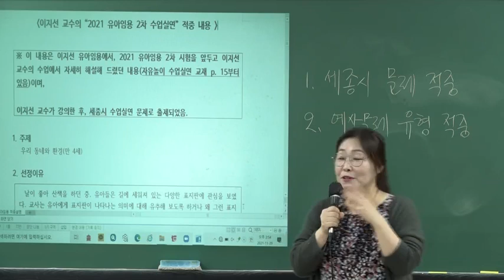[이지선 유아임용] 1차 적중, 2차 적중, 매년 적중!! 해마다 거듭되는 적중행진은 2025 유아임용 1, 2차 시험에서도 당연히 계속됩니다!!